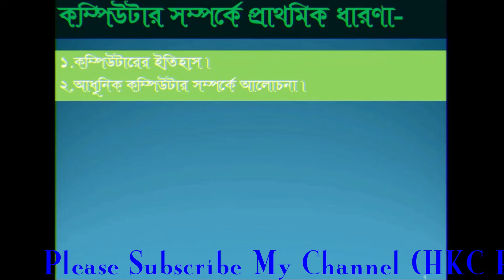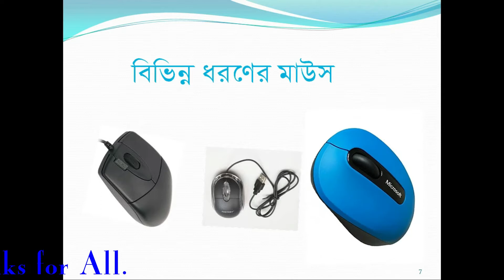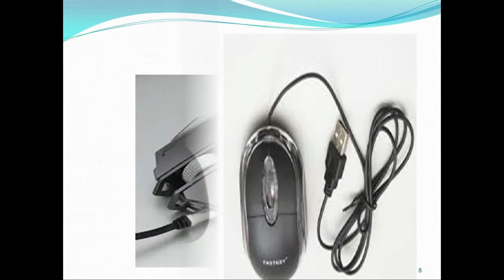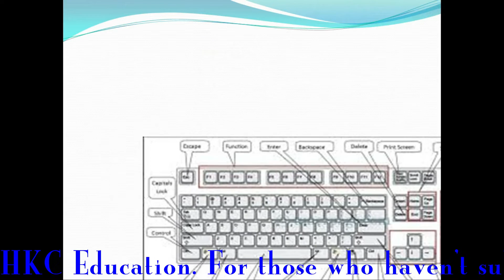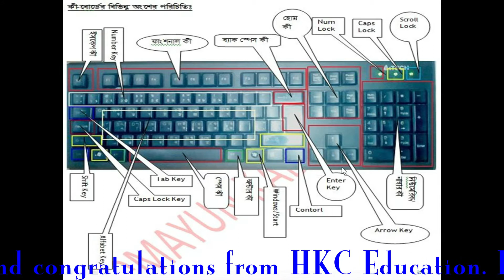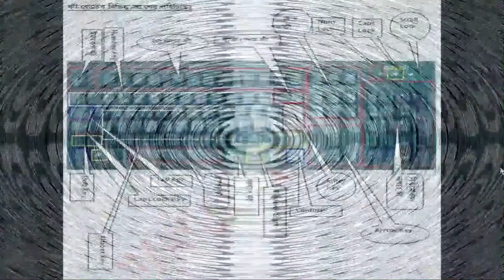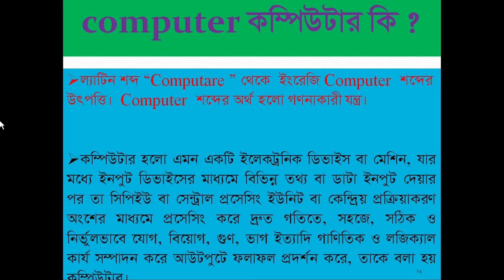Basic Computer Part -1।। বেসিক কম্পিউটার পার্ট-১।। bangla tutorial.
Greetings and congratulations from HKC Education. Thanks for All.
আমার ভিডিও গুলো দেখে আপনাদের যদি ভাল লাগে তাহলে আমার চ্যানেলটি অবশ্যই অবশ্যই (Subscribe) সাবস্ক্রাইক করবেন এবং আমার ভিডিও গুলোর নোটিফিকেশন পেতে অবশ্যই পাশের (Bell Button) ঘন্টা আইকন বাটনে ক্লিক করে দিবেন।

Desktop Tutorial: how to arranged computer desktop- File/Folder/Icon ।। ডেক্সটপ পরিচিতি।। Computer Desktop Details.
Keybord tutorial: keyboard Tutorial। কী-বোর্ড টিউটোরিয়াল। Computer Keyboard details
Mouse Tutorial: Classification of Computer Mouse